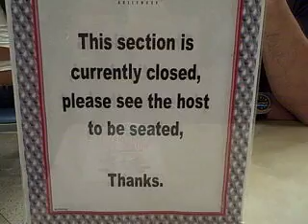Birthday ice cream at the Disney Soda Fountain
After Wall.E, we went to the Soda Fountain next to the El Capitan and enjoyed ourselves some serious ice cream treats.